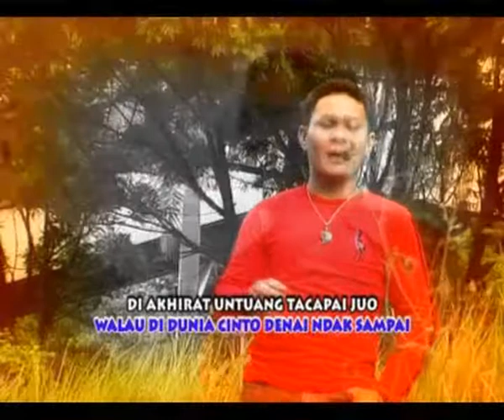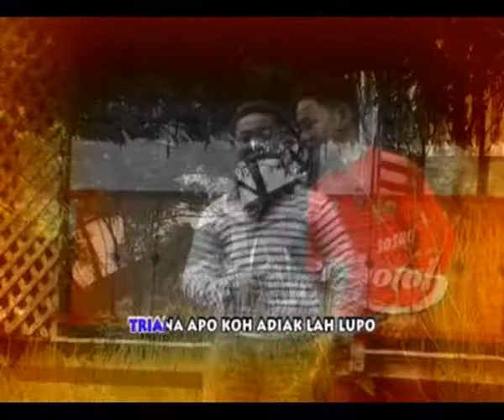Yan Fhito • Triana (Official Music Video)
Artist          : Yan Fhito
Title            : Triana
Produksi     : Ragel Production
publiser      : Collab Asia